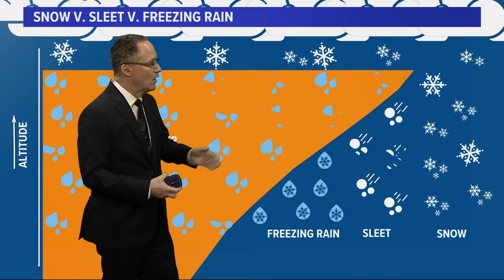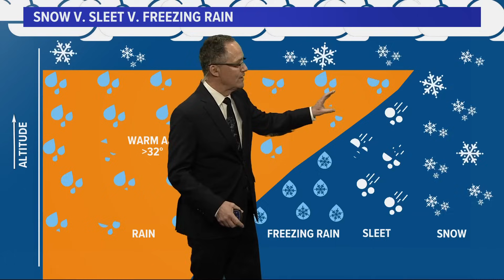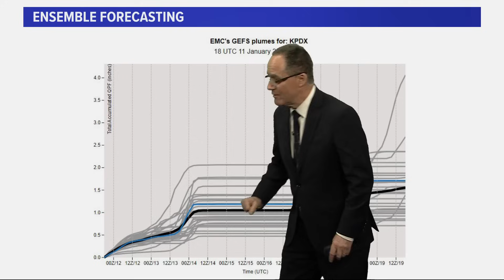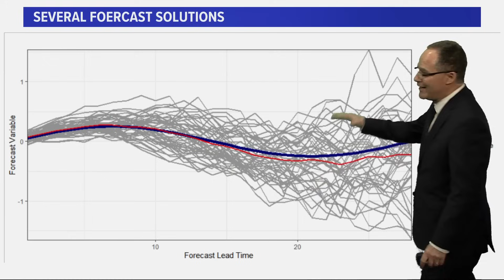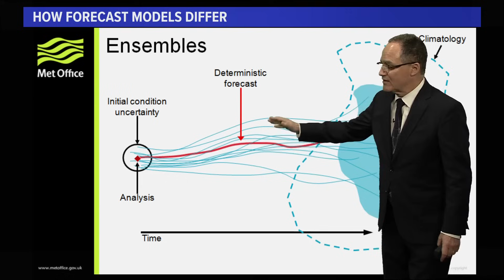What's the difference between snow, sleet and freezing rain?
With a winter storm on the way, the Portland area is bound to get some freezing precipitation — but here's KGW Chief Meteorologist Matt Zaffino with an explainer on why that can come in different forms.